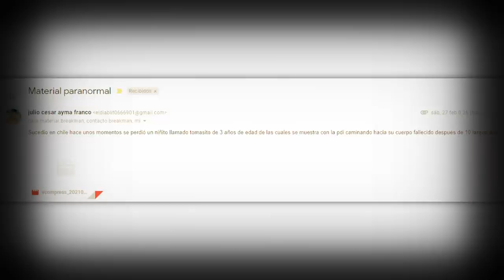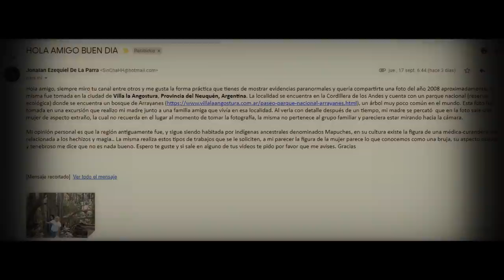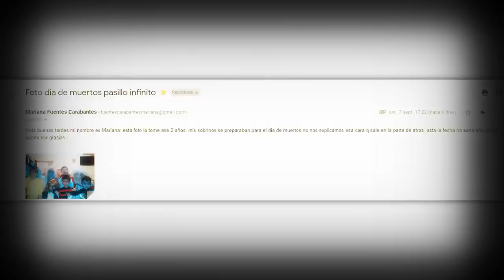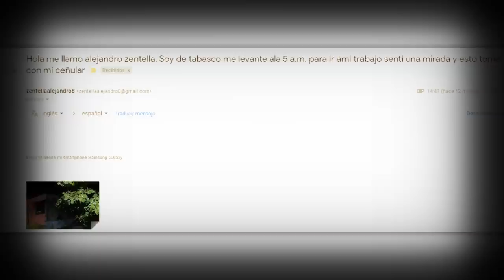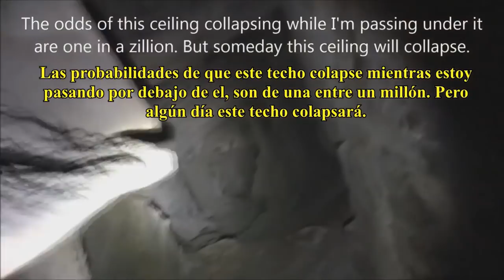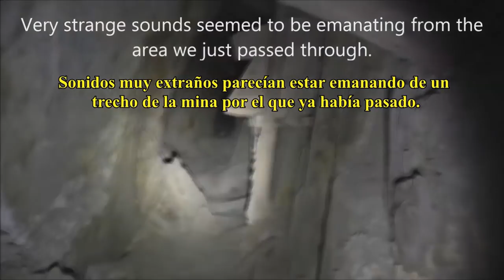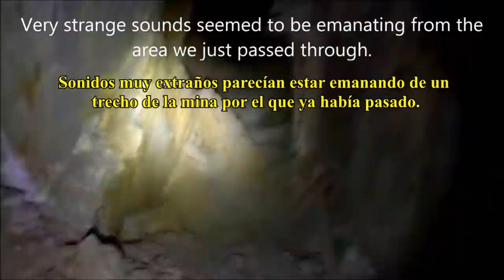El Fantasma de la Mina y Otros Casos Paranormales l Pasillo Infinito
Te presentamos El Fantasma de la Mina y Otros Casos Paranormales que son aterradores.